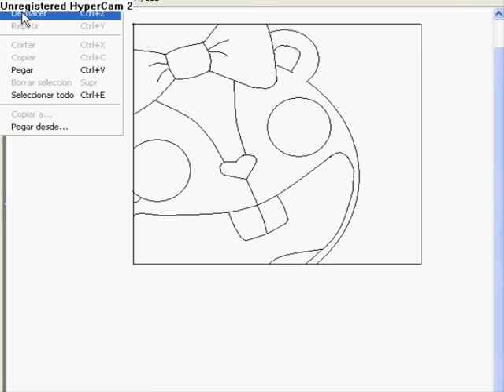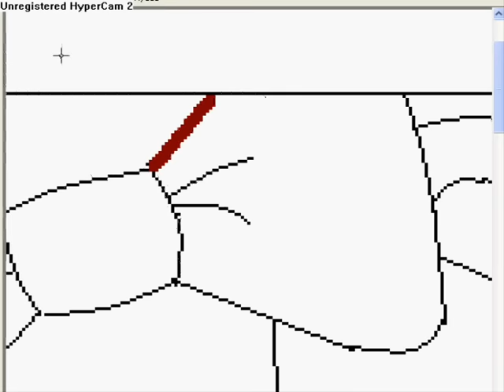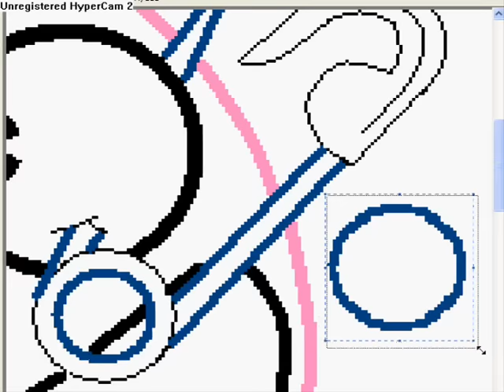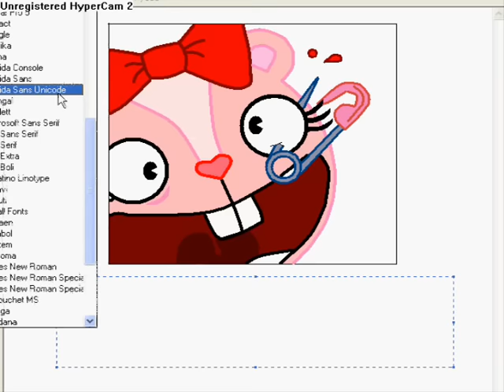Happy Tree Friends MS Paint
A Happy Tree Friends Drawing In MS Paint